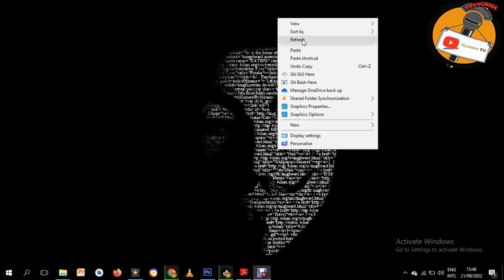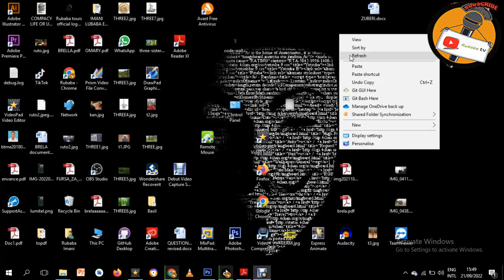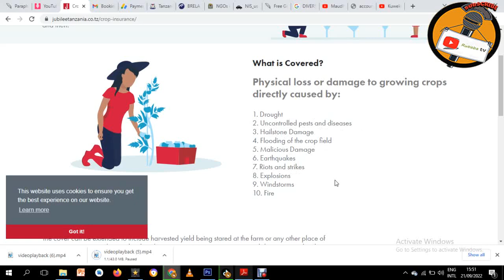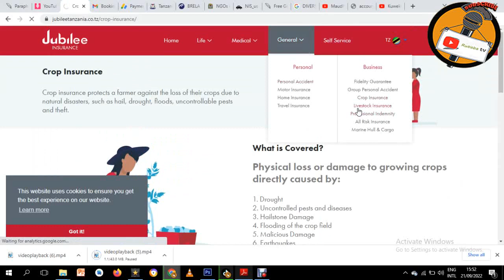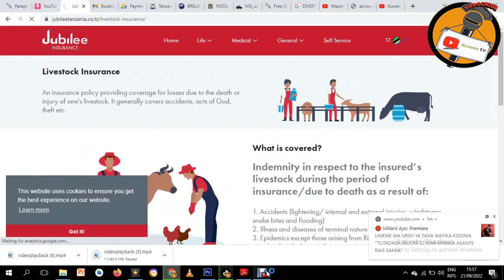BIMA ya Mazao na Mifugo Aina yoyote